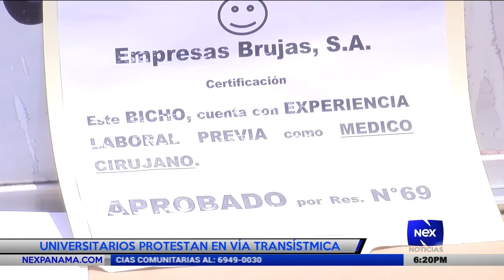Universitarios protestan en Vía Transísmica